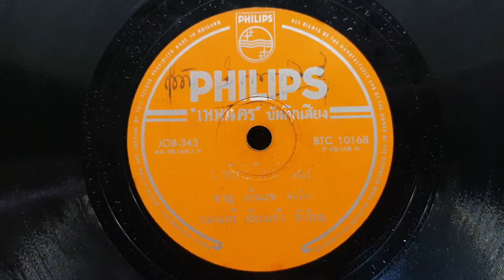"มาดีกันใหม่" ชาญ เย็นแข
"มาดีกันใหม่"
ขับร้อง"ชาญ เย็นแข"
วงดนตรี ร้อยแก้ว รักไทย
แผ่นครั่งตราฟิลิปส์